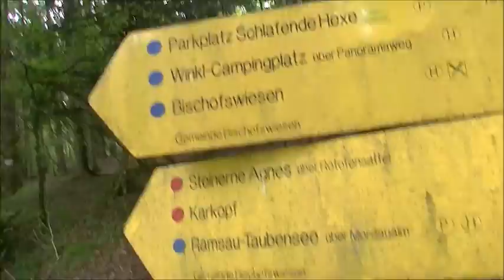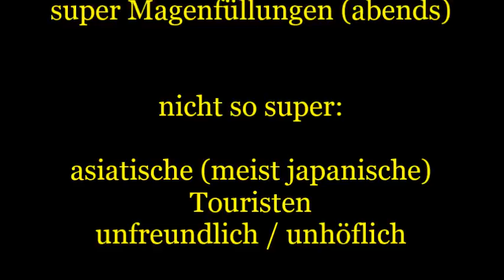Königssee 2015 - Tag 3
Eine Wanderung (der etwas schnelleren Art) am und um den Königssee herum.